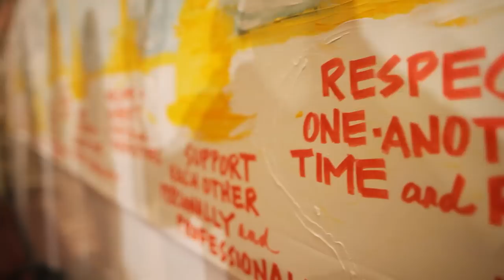The Forum of Young Global Leaders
The Forum of Young Global Leaders is a unique, multistakeholder community of more than 700 exceptional young leaders who share a commitment to shaping the global future.

Young Global Leaders represent the future of leadership, coming from all regions of the world and representing business, government, civil society, arts & culture, academia and media, as well as social entrepreneurs.

Nominated under 40, these young leaders are proposed through a qualified nomination process and assessed according to rigorous selection criteria that creates a diverse and truly representative body, while accepting only the very best leaders who have already demonstrated their commitment to serving society at large.

Set up as an independent not-for-profit foundation, under the supervision of the Swiss Government, the Forum of Young Global Leaders works in close cooperation with the World Economic Forum to integrate young leaders into deep interaction with other stakeholders of global society.